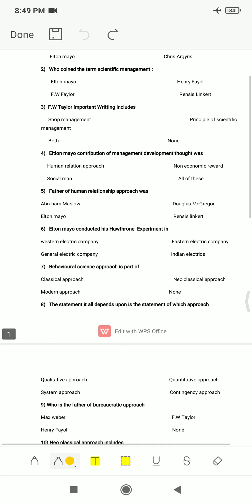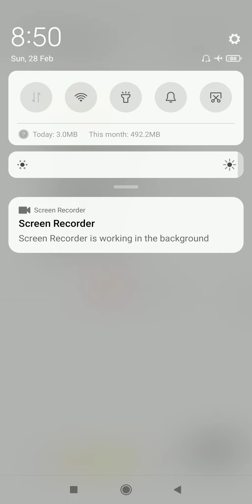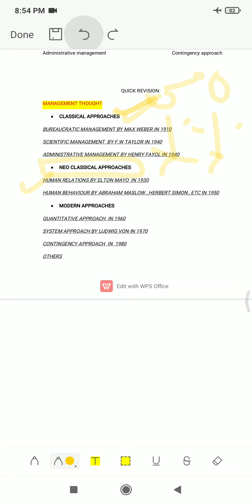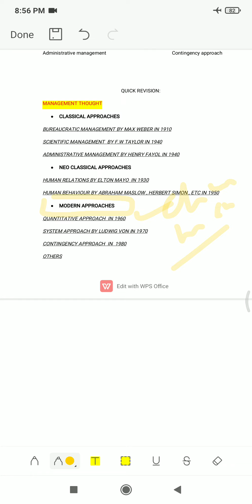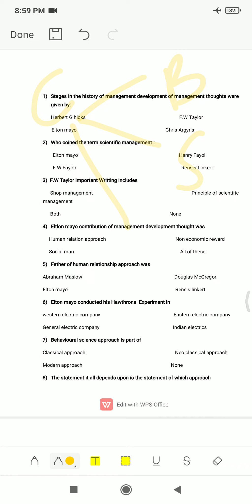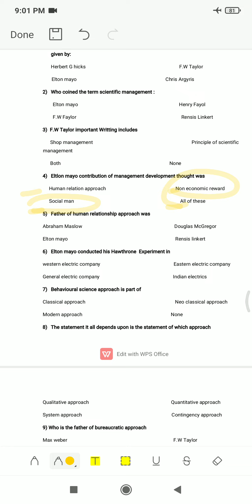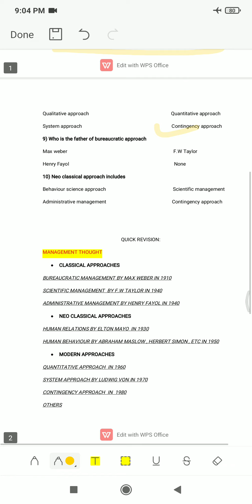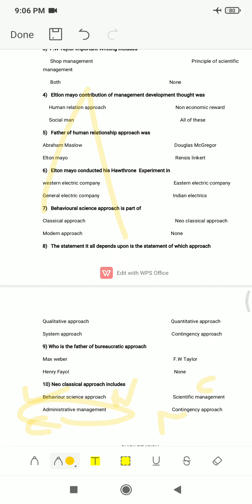management lec 1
Dedicated to ca cma cs mba mcom commerce related govt psu jobs